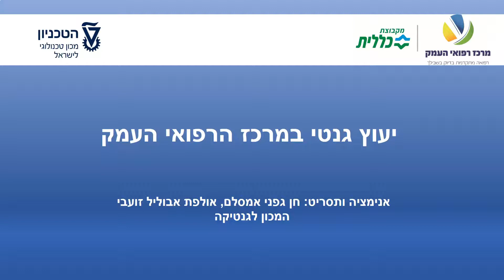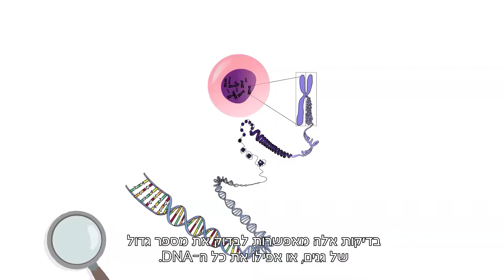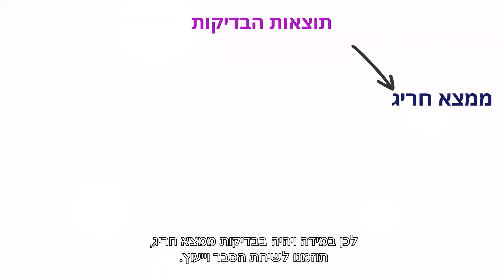יעוץ גנטי בנושא ליקוי פריון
הסרטון כולל מידע בנוגע לליקוי פריון, שניתן במסגרת יעוץ גנטי